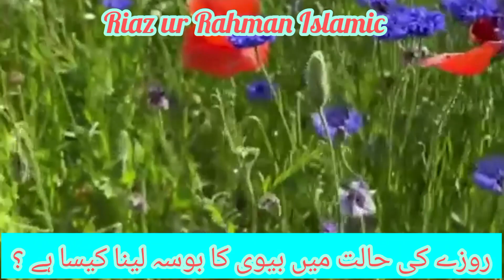Ruzy Ki Halat Me Bevi Ko Busa Dena Kaesa Hy?/ Allama Mufti Muhammad Riaz Ur Rahman M-A-Islamiat